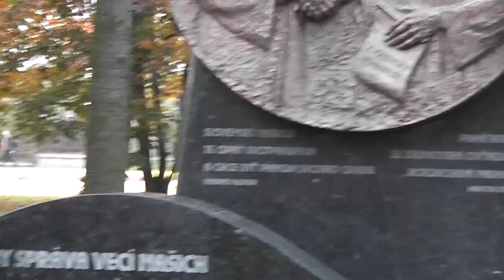85. výročie Zvolenského manifestu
V slnečný pondelok 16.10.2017 sa v Parku Štefana Višňovského konalo pri pamätníku Zvolenského manifestu veľké spomienkové stretnutie v rámci 85. výročia Zvolenského manifestu.